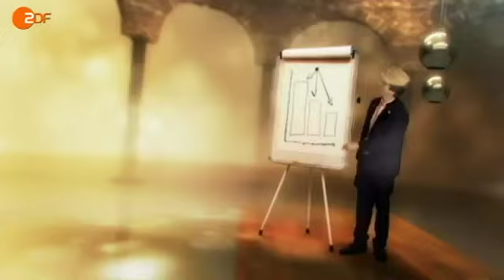"Pelzig hält sich" - vom 18. September 2012 - ZDF (1/4)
Die komplette Sendung vom 18. September 2012 als Video.
Zu Gast bei Pelzig:
er rheinland-pfälzische Ministerpräsident Kurt Beck,
Podcaster Philipp Riederle
und
die Schriftstellerin Thea Dorn.